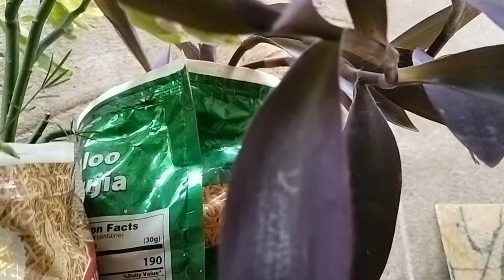अगर गार्डनिंग की शुरुआत कर रहेहैं तो करें इसप्लांट से / care of purple heart plant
अगर गार्डनिंग की शुरुआत कर रहेहैं तो करें इसप्लांट से / gairon purple heart plant